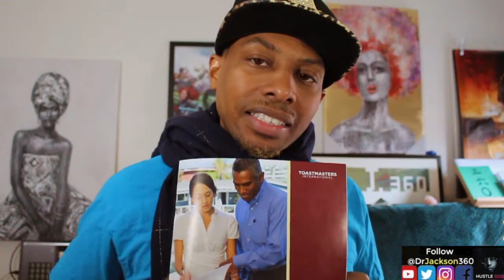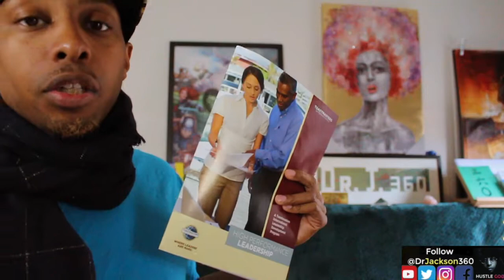Toastmasters High Performance Leadership HLP Breakdown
Your comments are my oxygen, please take a second and say ‘Hi’

SO MANY OF US STRUGGLE WITH  FEARS AND SETTLING FOR LESS IN LIFE.  IT'S TIME TO STOP LETTING THAT FEAR CONTROL YOU. BECOME THE BEST VERSION OF YOURSELF.